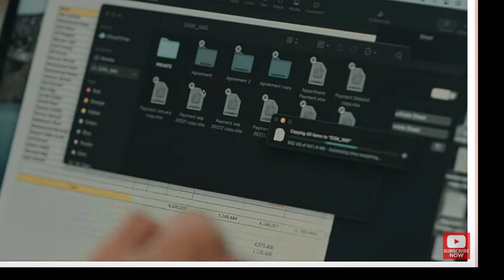Kabhi Main Kabhi Tum Episode 28 l Teaser | Hania Amir | Fahad Mustafa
Fahad Mustafa Drama
Kabhi Main Kabhi Tum Episode 27
Kabhi Main Kabhi Tum promo w8
Do you know AF Entertainment Channel is now available in the US? Share the News. Spread the word.
Kabhi Main Kabhi Tum Episode 28
Kabhi Main Kabhi Tum Episode 23